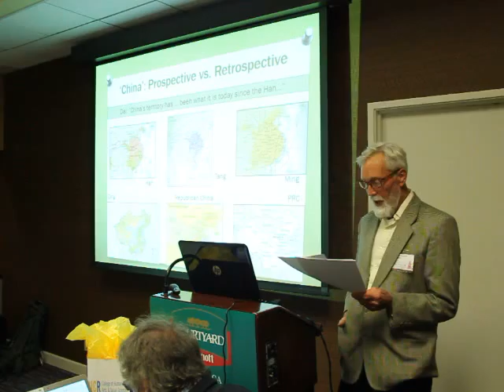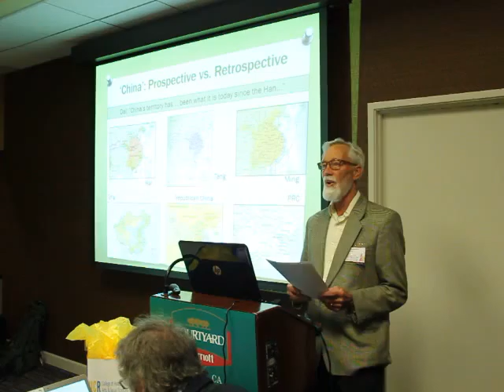Afroeurasian Systemic Connections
Eugene N. Anderson

The systemic connections between Eurasia and Africa will be examined here in the light of three brief pictures: the rise of civilization from the Neolithic to the beginning of civilization in the Near East and Egypt, with the coming of Near Eastern crops to the latter and African domesticates to the former; the very important period around 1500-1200 BCE, when the systems fused into one; and the late Roman Empire and just after, when Egypt imported major south Asian plants and began to raise many of them. These show that defining the beginning of systems is very difficult, because of the undocumented flow of vitally important commodities and even staple goods in a time when literary sources either did not exist or were confined largely to elite matters.

Read this and other papers from the March 5, 2016 IROWS Systemic Boundaries workshop